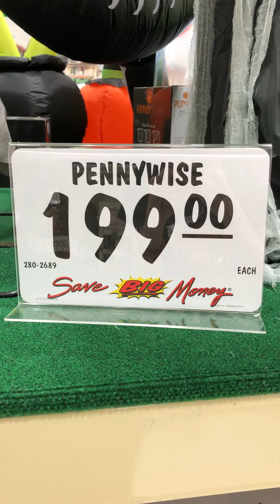Menards Halloween 2019: Pennywise — It Chapter 1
Sold at Menards in 2019 for $199.99.

Made by Gemmy Industries.

Video taken at the Stillwater, MN location.